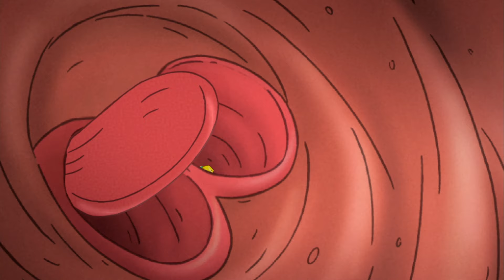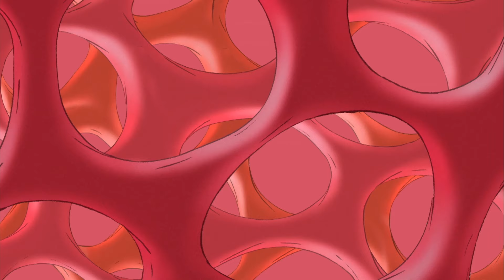George runs a marathon 🐵 Curious George 🐵 Kids Cartoon 🐵 Kids Movies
Curious George and the Man persuade Professor Wiseman to start working out instead of working in the museum all day.

00:00 - Clip 1
05:00 - Clip 2
10:00 - Clip 3
15:00 - Clip 4